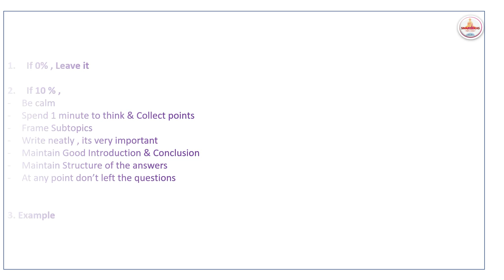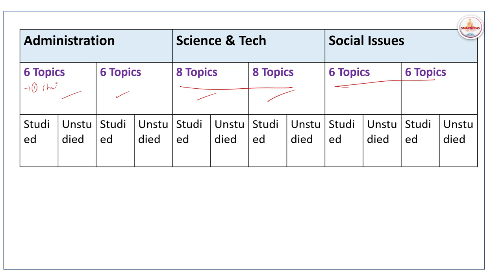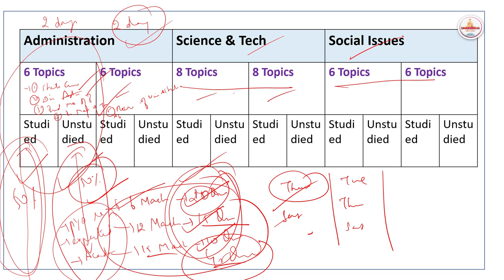Tnpsc GROUP 2 MAINS | How to answer Unknown Questions ? | SMART IDEAS ACADEMY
Revision Strategy Schedule

Expected Questions|Topic 5 , 6 | Social Issues | Tnpsc Group 2 Mains |SMART IDEAS